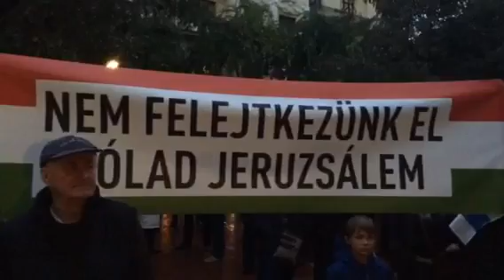Nehány százan a Zsinagóga elott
2015. október 8. (csütörtökön) délután 6 órakor a Dohány utcai zsinagóga előtt a Herzl Tivadar téren közel ezren gyűltek össze, hogy megemlékezzenek a terror áldozatairól és kifejezzék a szolidaritásunkat Izrael mellett.